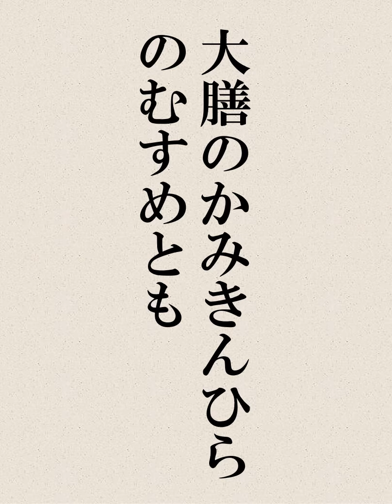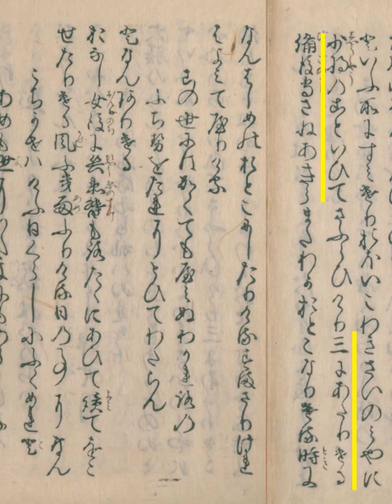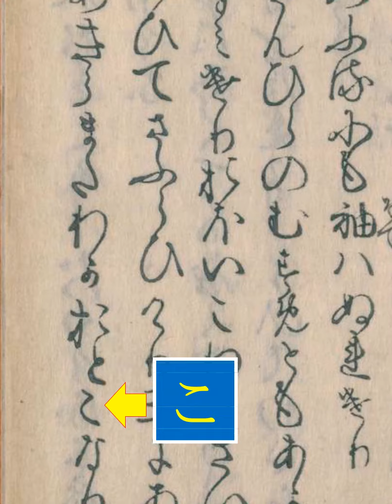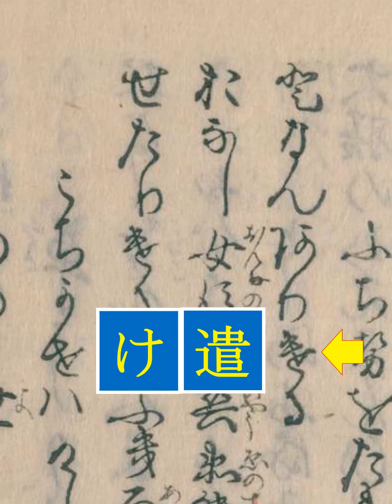大和物語 第111段 別れ路の川